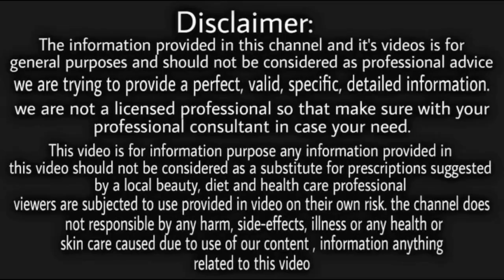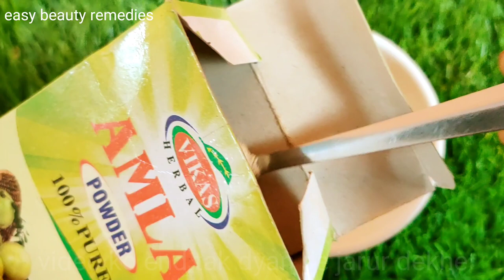इस दवा को लगालो बालो का झड़ना बंद, पतले बाल मोटे, काले और लम्बे हो जायेंगे/ Get Long Hair Faster